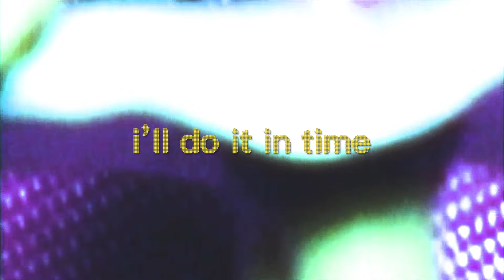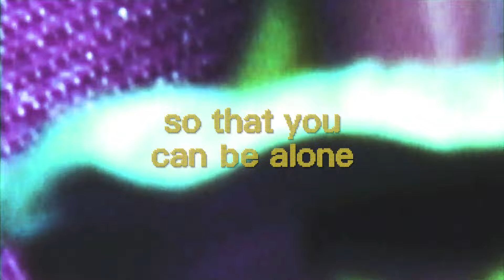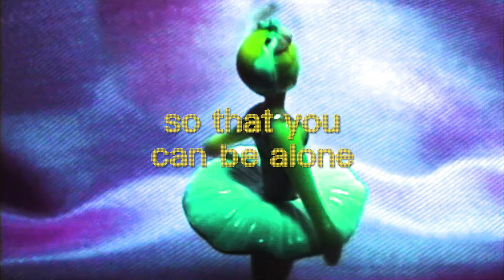Pretty Sick - Superstar (Lyric Video)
Tickets to our Fall '22 North American Tour are On Sale Now

Pretty Sick's Debut Album 'Makes Me Sick Makes Me Smile' Out Sept 30, 2022 on Dirty Hit.

Directed by Manon Macasaet
Graphics / Lyrics by Gabriella Cossens

LYRICS
Oh to be happy
Oh to be white

When everything’s easy
Why do I put up a fight

I can be your superstar
Whatever you like
I can get better
I’ll do it in time

In time to save you
In time to praise you
In time to love you to think the whole world of you
In time to embrace you
In time to just swallow
In time I’ll suck it up so that you can wallow
So that you can be alone

I’d make you better
I could make you a good person
Oh to be evil
Oh to be bad to myself

Oh it’s so easy
So easy to self destruct
I can be more than enough